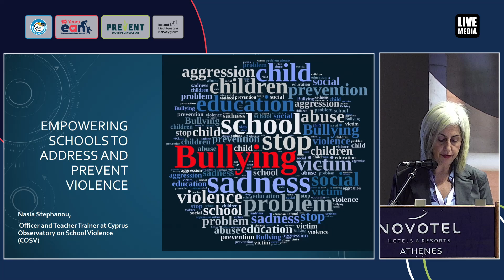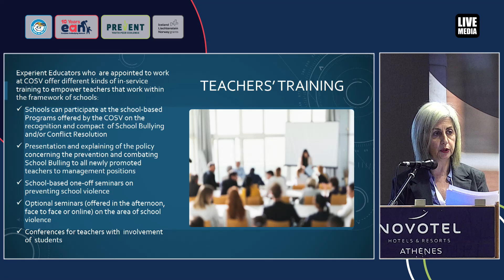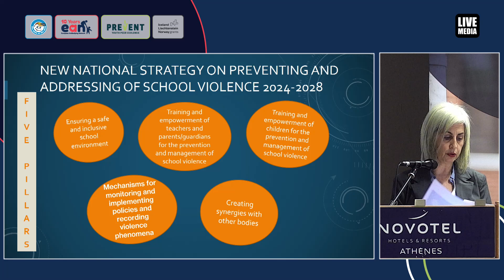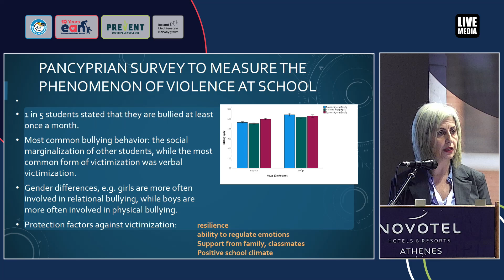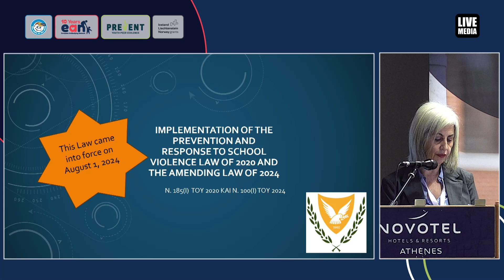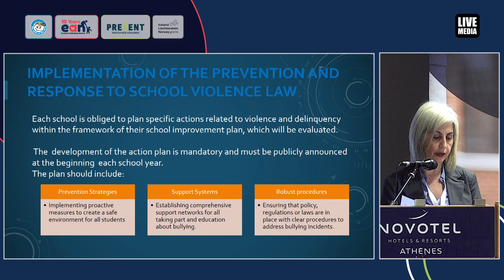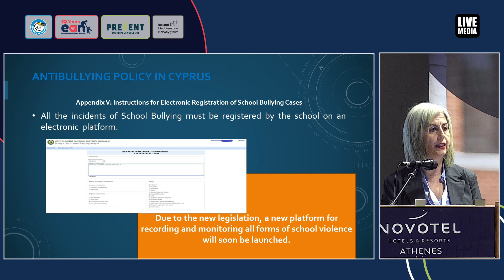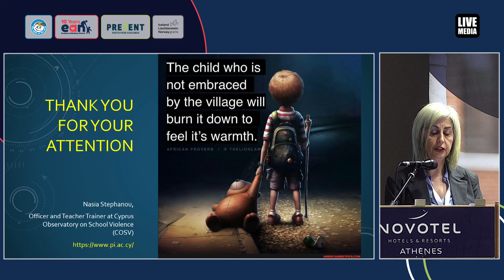Nasia Stephanou | Empowering Schools to address and prevent violence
11:30 Τι έχουμε επιτύχει έως σήμερα. Παρουσίαση Καλών πρακτικών από το Ευρωπαϊκό  Δίκτυο κατά του Εκφοβισμού και φορείς θεσμικούς καθώς και της κοινωνίας των πολιτών

⦁ Απολογισμός 10ετούς δράσης Ευρωπαϊκού Δικτύου κατά του Εκφοβισμού, Πηγή Πρωτοψάλτη, Συντονίστρια Ευρωπαϊκού Δικτύου κατά του Εκφοβισμού

⦁ Παρουσίαση έργου SAFER- Κοινωνικές δεξιότητες και θεμελιώδη δικαιώματα για την πρόληψη του εκφοβισμού, Maria Rita Bracchini, Αντιπρόεδρος Δ.Σ. Ευρωπαϊκού Δικτύου κατά του Εκφοβισμού και Fabrizio Boldrini, Διευθυντής του Ιδρύματος Villa Montesca, Ιταλία

⦁ Παρουσίαση καλών πρακτικών στην Ιταλία για την πρόληψη και αντιμετώπιση του εκφοβισμού, Kαθηγητής Michele Riondino, Επικεφαλής του Κέντρου Μελέτης των Δικαιωμάτων του Παιδιού στο Fondazione SOS - il Telefono Azzurro, Ιταλία

⦁ Ενδυνάμωση των σχολείων για την αντιμετώπιση και την πρόληψη της βίας, Νάσια Στεφάνου, Λειτουργός και Εκπαιδεύτρια Εκπαιδευτικών στο Κυπριακό Παρατηρητήριο για τη Βία στο Σχολείο (ΠΑ.ΒΙ.Σ.), Παιδαγωγικό Ινστιτούτο, Υπουργείο Παιδείας, Αθλητισμού και Νεολαίας, Κύπρος

⦁ Παρουσίαση Προγράμματος United Against Bullying, Miry Mayer, Υπεύθυνη Έργου “The United Against Bullying Programme”, Anti-Bullying Alliance (ABA), UK